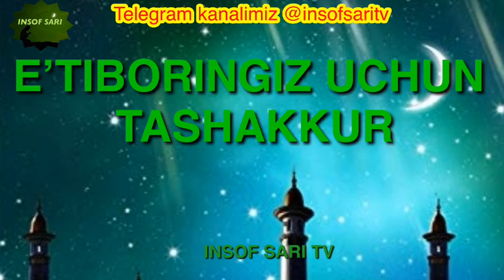Qalblar sog’ingan namoz- Ustoz Nuriddin hoji domla Minor masjidida hutba qildilar